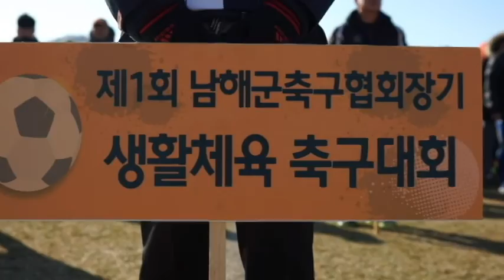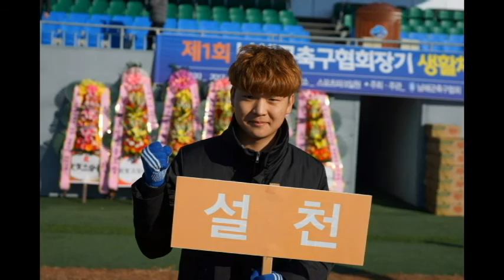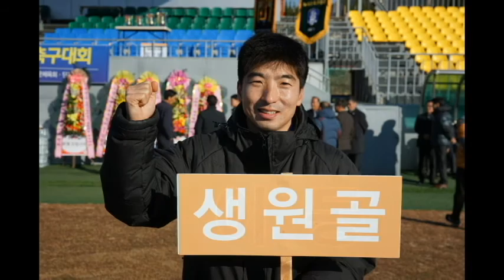제1회 남해군 협회장기 축구대회 모음영상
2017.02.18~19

촬영및 편집:김대성